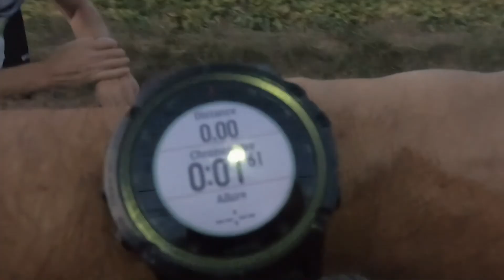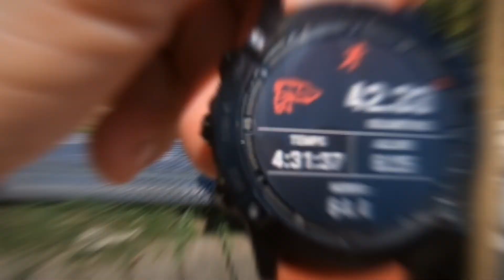Marathon Day French team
The French team Marathon Day Bolloré Logistics, running their 42,2 KM trail